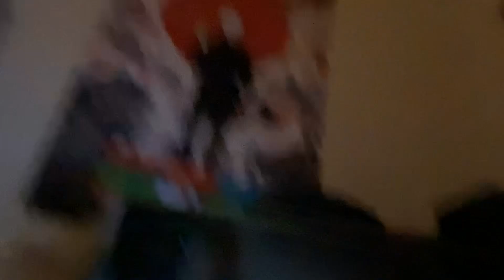It goes together now now I know ￼